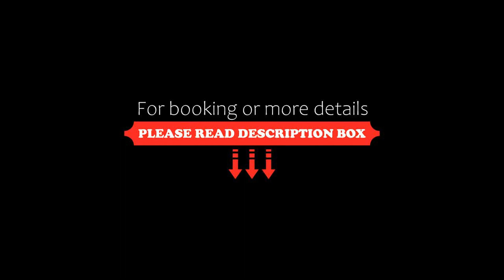IU Hotel Suining Shehong Bus Station Taihezhen